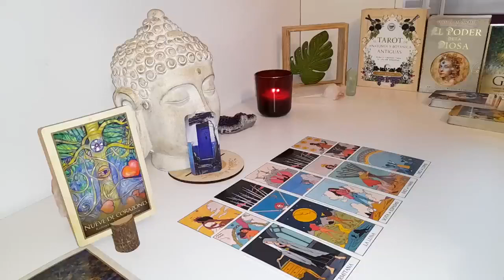CANCER🥴​The Confusion is real❗This is a lot ​🦁​​​​ Running 🏃 🏃🏽‍♂️ Because They Know they..🥹​MAY